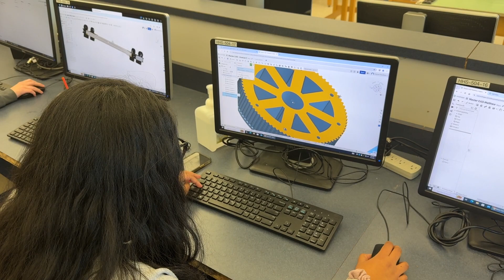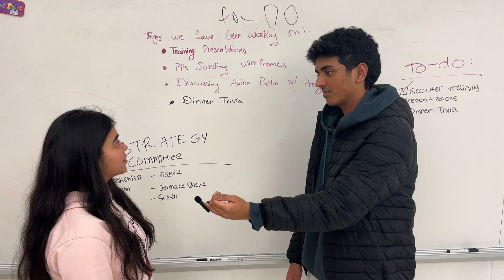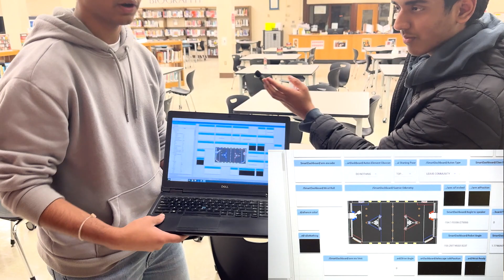Mercury Minute 2023-24 Week 4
Mercury Minute is Team Mercury 1089's mini web series documenting the progress of their build season. Our fourth week sees a lot of progress with our robot.